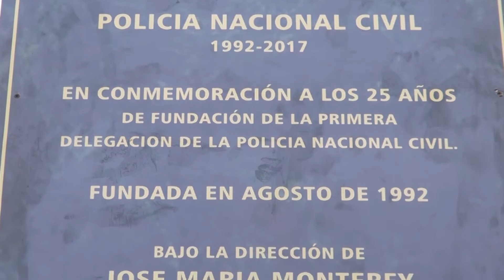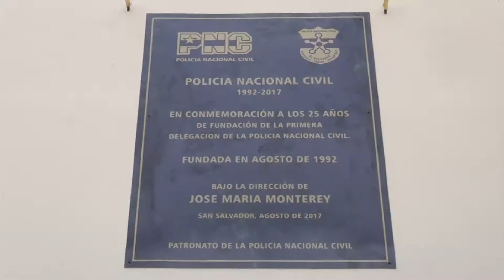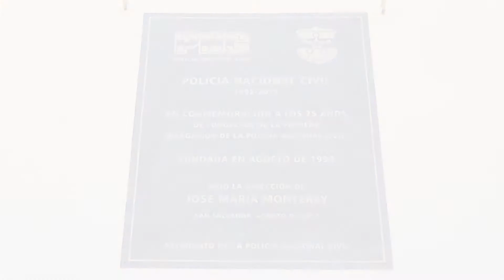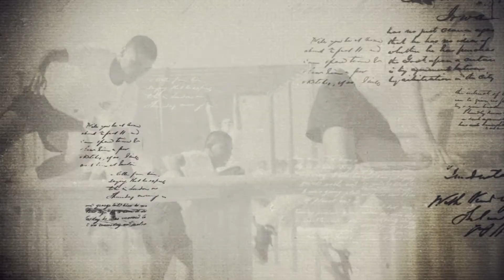Develan placa donde funcionó la primera oficina de la Dirección General